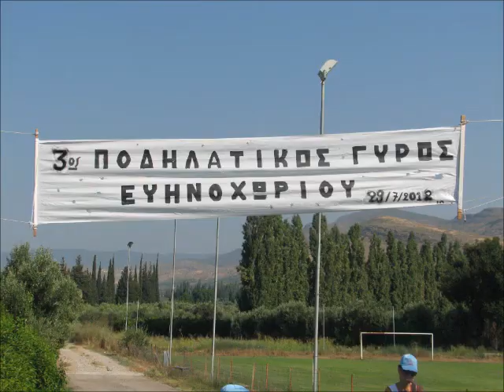ΕΥΗΝΟΧΩΡΙ - 3ος ΠΟΔΗΛΑΤΙΚΟΣ ΓΥΡΟΣ ΕΥΗΝΟΧΩΡΙΟΥ-2012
ΕΥΗΝΟΧΩΡΙ ΚΑΛΥΔΩΝΑ 3ος ΠΟΔΗΛΑΤΙΚΟΣ ΓΥΡΟΣ ΕΥΗΝΟΧΩΡΙΟΥ 29/7/2012 ΓΕΩΡΓΙΟΣ Δ. ΚΟΝΤΟΣ